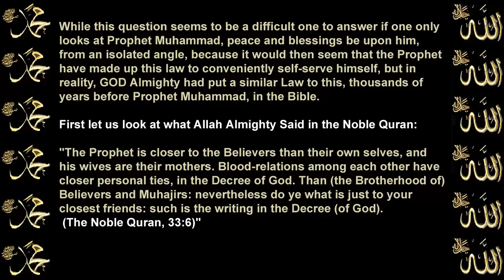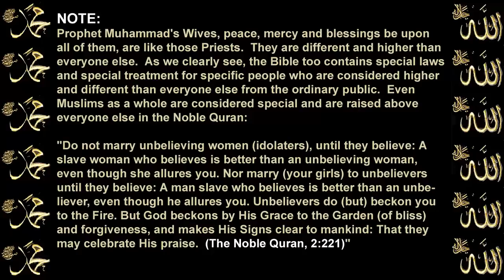Why Wives of Prophet Muhammad didn't marry any man after him ?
Why did Allah Almighty prevent the wives of Prophet Muhammad from marrying any man after him?

Answer: While this question seems to be a difficult one to answer if one only looks at Prophet Muhammad, peace and blessings be upon him, from an isolated angle, because it would then seem that the Prophet have made up this law to conveniently self-serve himself, but in reality, GOD Almighty had put a similar Law to this, thousands of years before Prophet Muhammad, in the Bible.

First let us look at what Allah Almighty Said in the Noble Quran:

"The Prophet is closer to the Believers than their own selves, and his wives are their mothers. Blood-relations among each other have closer personal ties, in the Decree of God. Than (the Brotherhood of) Believers and Muhajirs: nevertheless do ye what is just to your closest friends: such is the writing in the Decree (of God).  (The Noble Quran, 33:6)"

"Prohibited to you (For marriage) are:- Your mothers,. (The Noble Quran, 4:23)"

Now let us look at the following verses from the Bible:

Leviticus 21:5-8
5 " 'Priests must not shave their heads or shave off the edges of their beards or cut their bodies.
6 They must be holy to their God and must not profane the name of their God. Because they present the offerings made to the LORD by fire, the food of their God, they are to be holy.
7 " 'They must not marry women defiled by prostitution or divorced from their husbands, because priests are holy to their God.
8 Regard them as holy, because they offer up the food of your God. Consider them holy, because I the LORD am holy—I who make you holy.

Leviticus 21:13-15
13 " 'The woman he marries must be a virgin.
14 He must not marry a widow, a divorced woman, or a woman defiled by prostitution, but only a virgin from his own people,
15 so he will not defile his offspring among his people. I am the LORD, who makes him holy.' "

Ezekiel 44:21-22
21 No priest is to drink wine when he enters the inner court.
22 They must not marry widows or divorced women; they may marry only virgins of Israelite descent or widows of priests.

Prophet Muhammad's Wives, peace, mercy and blessings be upon all of them, are like those Priests.  They are different and higher than everyone else.  As we clearly see, the Bible too contains special laws and special treatment for specific people who are considered higher and different than everyone else from the ordinary public.  Even Muslims as a whole are considered special and are raised above everyone else in the Noble Quran:

"Do not marry unbelieving women (idolaters), until they believe: A slave woman who believes is better than an unbelieving woman, even though she allures you. Nor marry (your girls) to unbelievers until they believe: A man slave who believes is better than an unbeliever, even though he allures you. Unbelievers do (but) beckon you to the Fire. But God beckons by His Grace to the Garden (of bliss) and forgiveness, and makes His Signs clear to mankind: That they may celebrate His praise.  (The Noble Quran, 2:221)"

The anti-Islamics viciously use these types of controversial topics to attack Islam and to try to prove that somehow Prophet Muhammad, peace, mercy and blessings be upon him, was not truthful and that he employed the Noble Quran to his personal service.  The next time you run into one, especially in an audio chat/debate Islam-bashing rooms, expose their ignorance by using the above Verses.